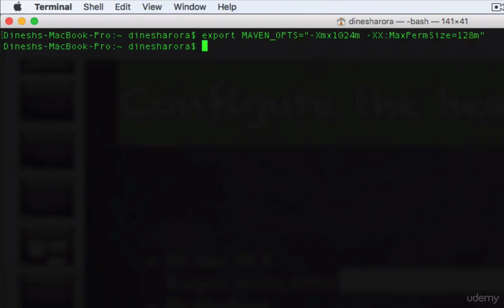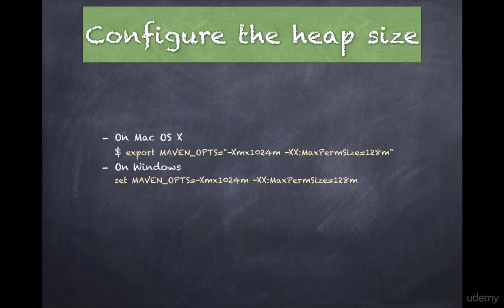5. Understanding the maven configuration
Learn about maven config settings after you have installed maven on mac or Windows